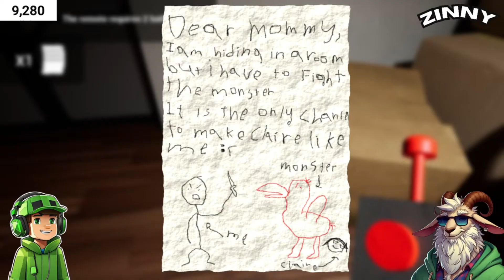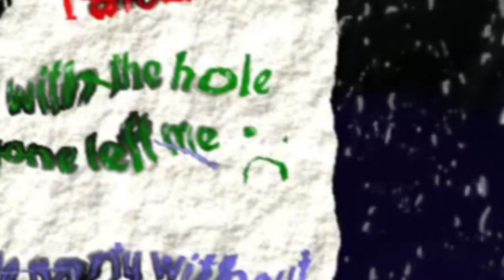I played Garten of BanBan 1... (with Dad)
today i play in a cursed kindergarten .I need my dad.
😃 Game: Garten of BanBan 1